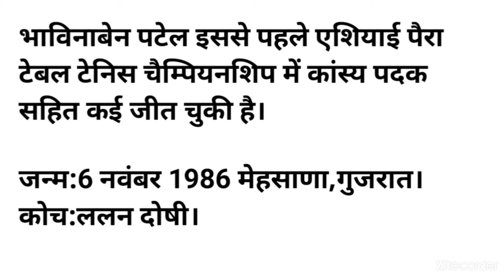Bhavina Patel Wins Silver medal in Tokyo Paralympic | Everyday Fact | fact discussion | Shweta Mam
Bhavina Patel Wins Silver medal in Tokyo Paralympic 2020

Everyday Fact

Tokyo Paralympic

for upsc

for Railway